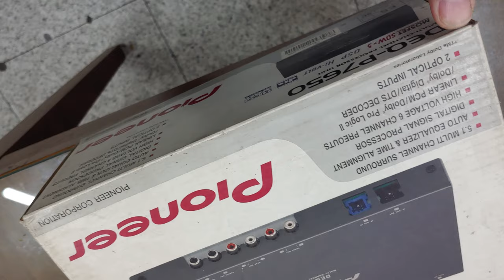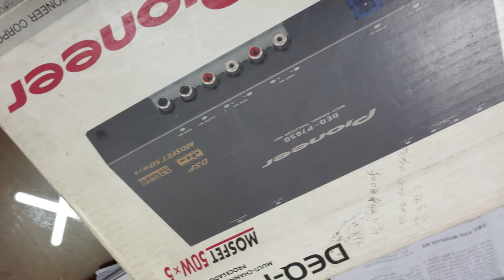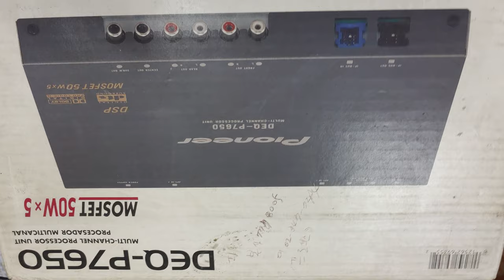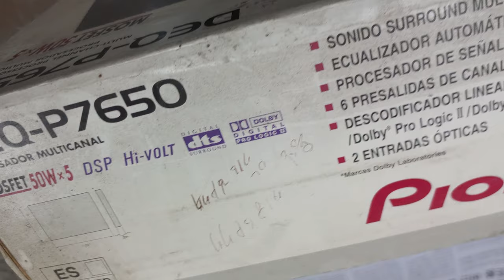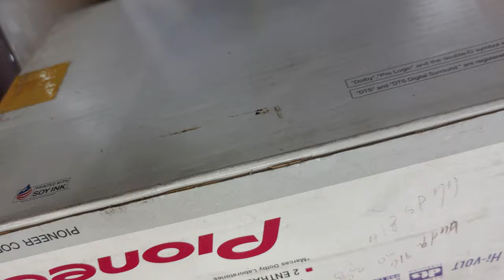물건안살꺼면최소장난은치지말자